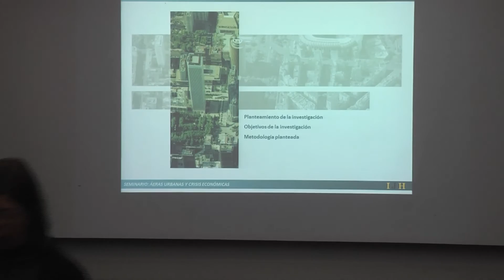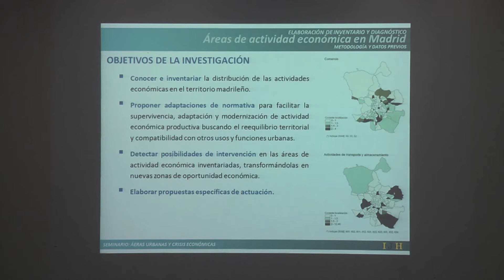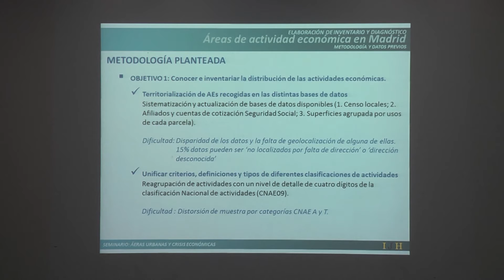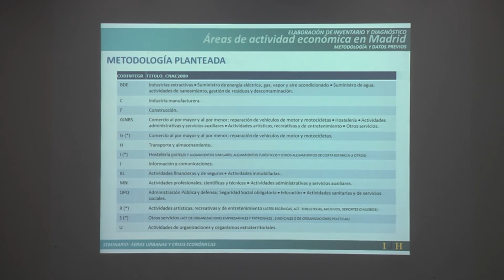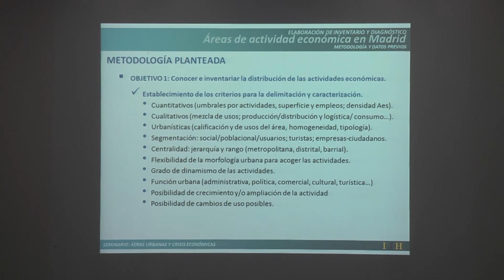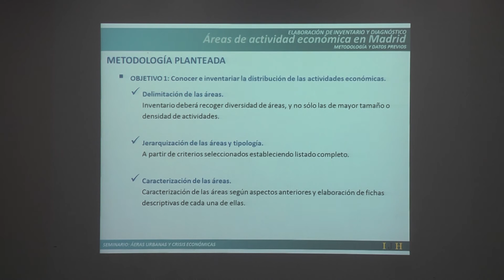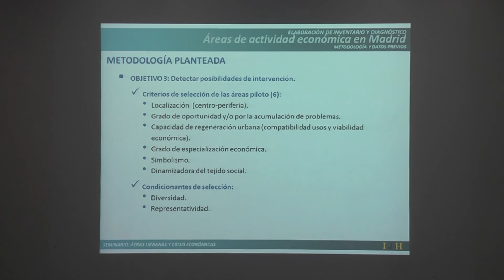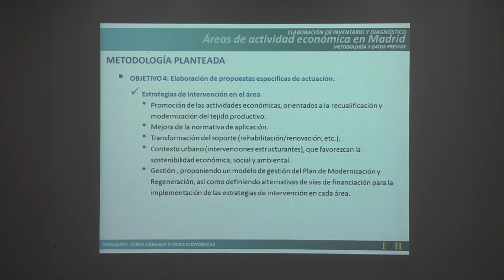Seminario Áreas urbanas y crisis económica: Ponencia Rafael Córdoba (2/5)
Ponencia: "Elaboración de un inventario y diagnóstico de las Áreas de Actividad Económica en la ciudad de Madrid. Metodología y datos previos",por Rafael Córdoba, profesor del Departamento de Urbanística y Ordenación Territorial, ETSAM, UPM.